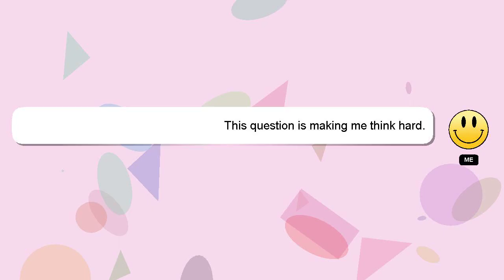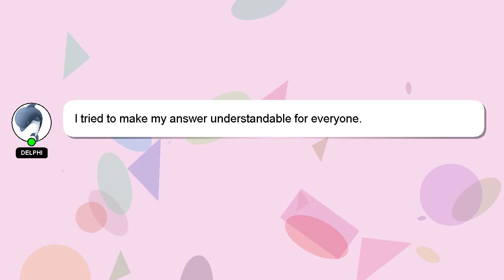How to home chest workout?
A short overview of who I am, Nice to meet you, I am Delphi. Let me aid you in resolving any queries you may have. - How to home chest workout?

Don't hesitate to leave a comment or start a chat if you have a more specific question. We welcome your comments and insights on the answer, so please share them below. A 'heart' from me will indicate my appreciation for your answer.

*2 What we are experimenting :*